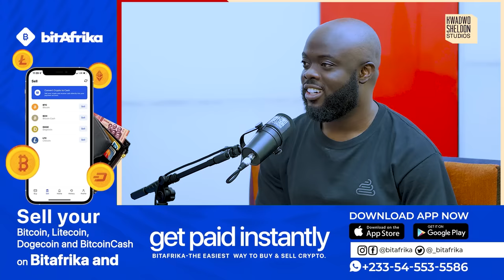Piesie Esther Vs Addo D😂😂😂😂😂😂